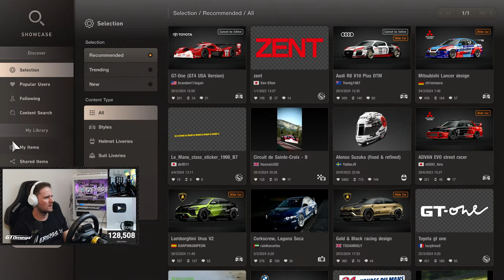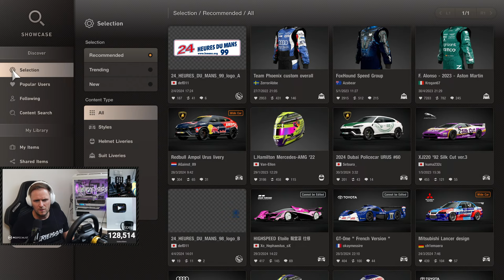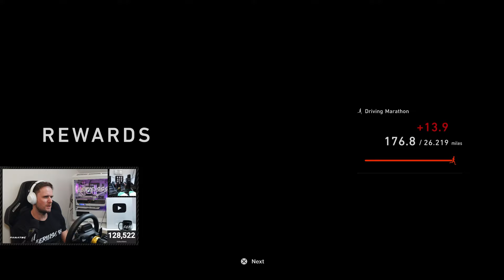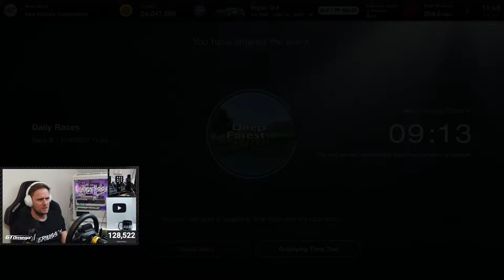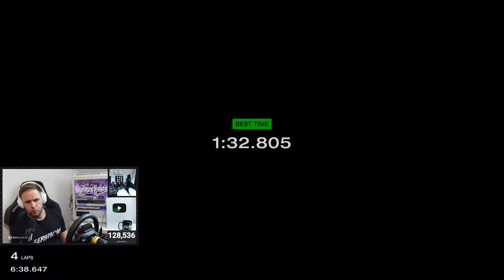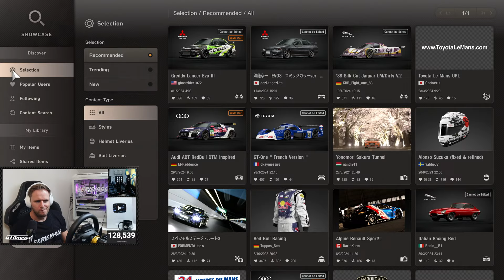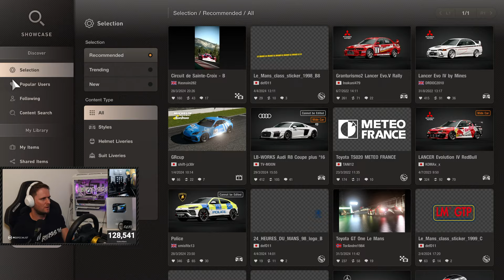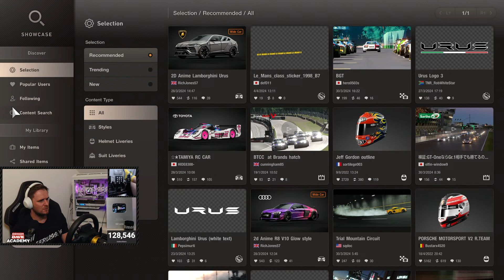🔴LIVE - Gran Turismo 7: Final Day Of These Daily Races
Racing this week's new daily races on Gran Turismo 7 for the final time.

My complete sim racing setup & all my wheel settings are listed in description below...

Guildford,
GU1 9FQ